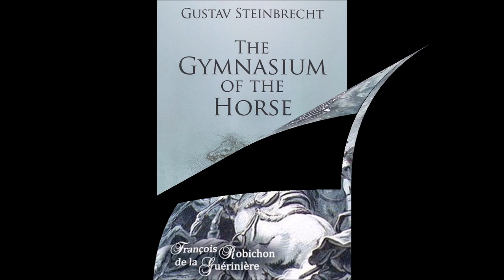Základní seznámení s obnoskem aneb kam s ním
Stručné představení obnosků a především návod na jejich umístění na nose koně se třemi typy uzdění: 1. obnosek + stihlo, 2. bezudidlová uzdečka, 3. obnosek + páka
Další videa o praktickém použití obnosků budou následovat :)